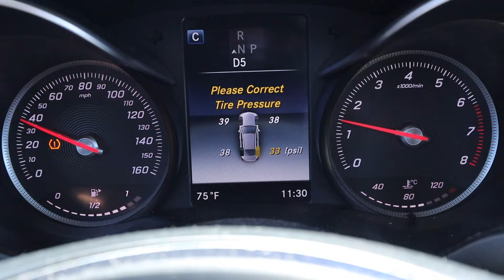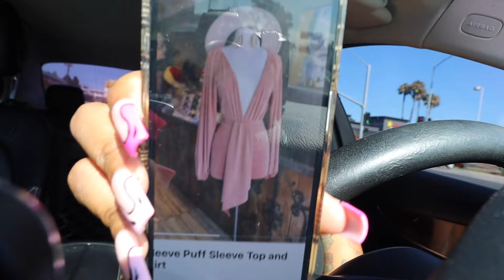WEEKLY VLOG | THIRSTY THURSDAY’S + BRUNCH + CAR RANTS + WEDDING VIBES & MORE